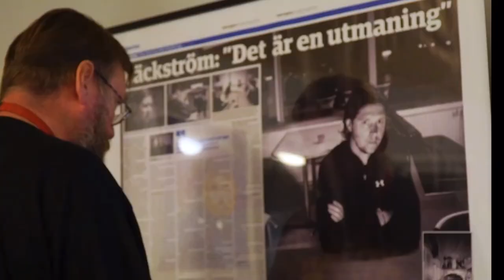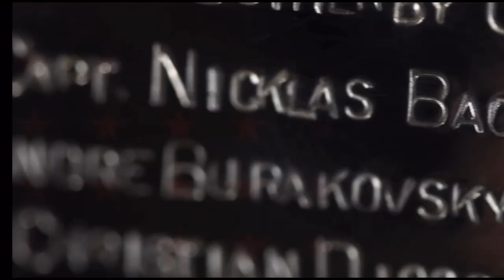Nicklas Backstrom Highlights #19 "Don't You Worry Child"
One of if not THE best passer in the NHL. Underrated, because he plays with Ovechkin and has assisted on over 45% of Ovi's goals. Although as you can see from this video not all of his assists are just feeding ovi in his office. High level creativity, puck movement and solid goal scoring ability from NB19 make him one of the best. Crazy that he's never even been an All-star.